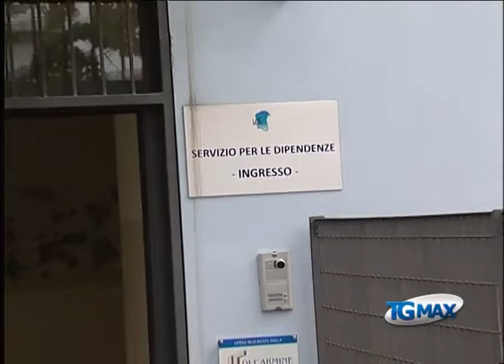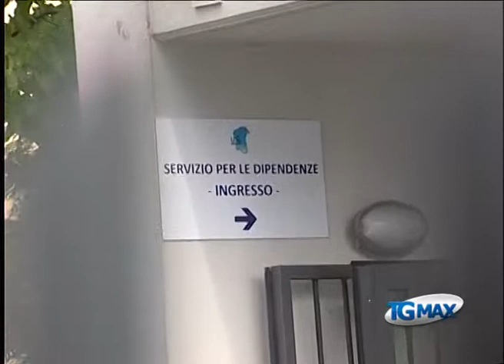Serv problemi al sert di Pescara 21 08 13